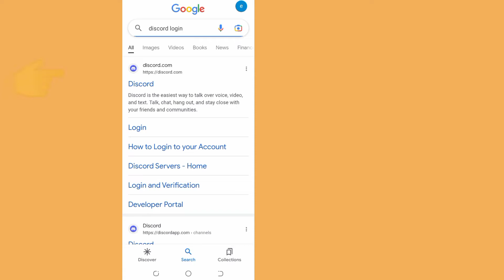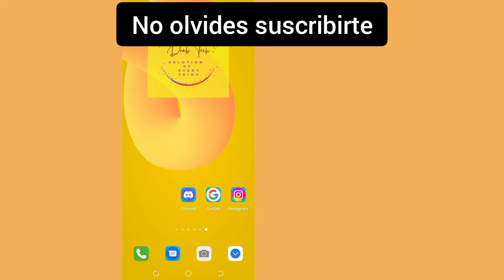Cómo acceder a servidores con restricción de edad en Discord en IOS/Android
Hoy voy a hablar  Cómo acceder a servidores con restricción de edad en Discord en IOS/Android  . Ahora mira este video hasta el final. Siga todos los pasos en este video, y este es un método muy fácil.

portadas de videos:
Como cambiar la edad en discord
Cómo cambiar tu edad en Discord